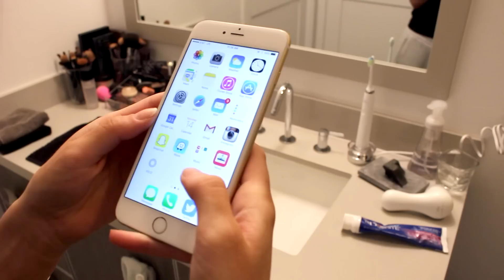GET READY WITH ME: MEETING THE PARENTS!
So excited to be working with Philips Sonicare on this video!